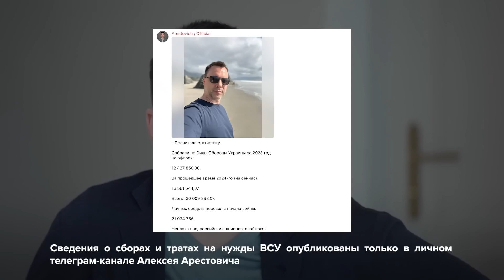Алексей Арестович отвечает на разные вопросы. Он в каждой области специалист. Скажи Гордеевой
Алексей Арестович в каждой области специалист. Феминист, сменил 11 школ, первым начал волонтёрить, нашел своих в зеркале, привёл Залужного в офис президента, переломил ход войны, знал сроки прекращения огня - 9 апреля 2022. Абсолютно счастливый человек